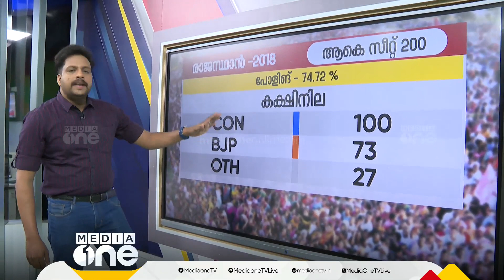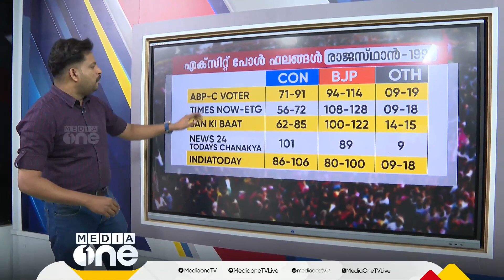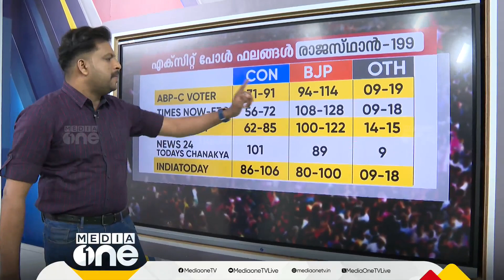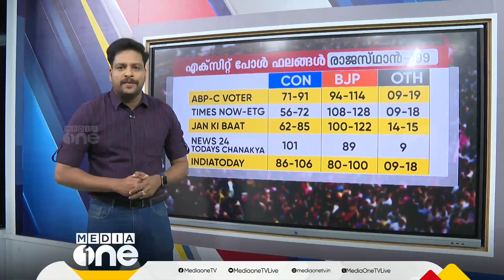രാജസ്ഥാൻ തെരഞ്ഞെടുപ്പ് ഫലം നാളെ; എക്‌സിറ്റ് പോളുകൾ എന്ത് പറയുന്നു? Rajasthan Election | Exit Poll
Election results in four states tomorrow; What do the exit polls say?